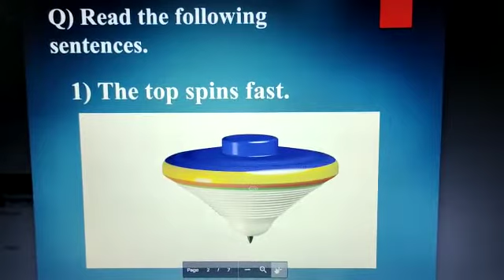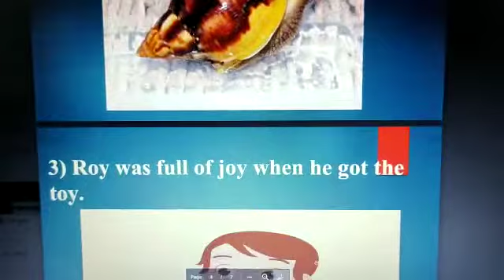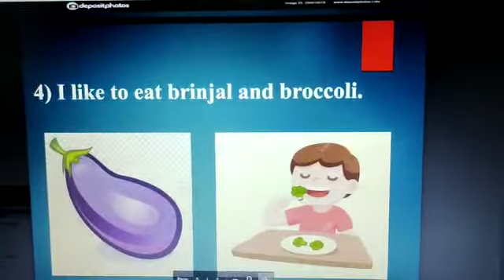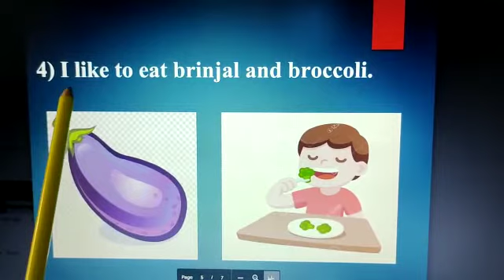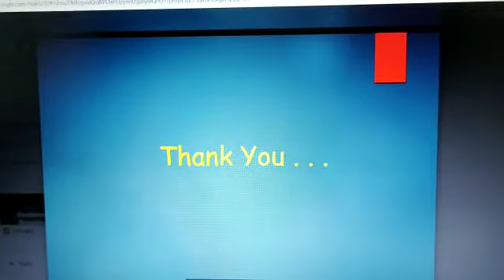Reading worksheet...3( sentence reading)